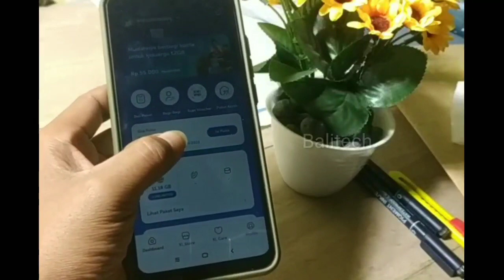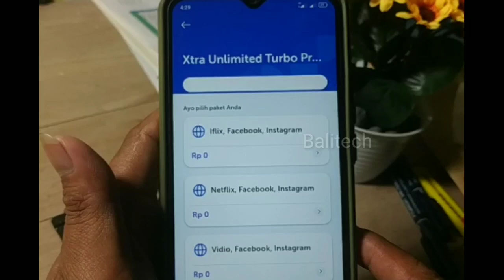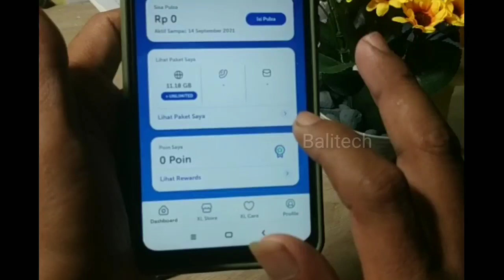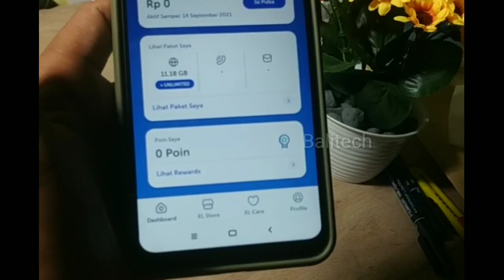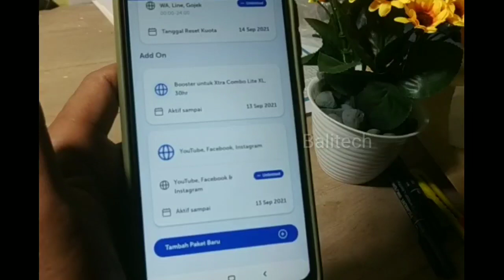Cara Mengaktifkan gratis Youtube Instagram Facebook di My XL Terbaru 2021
Kali ini saya kembali berbagi tutorial Cara mengaktifkan gratis youtube di aplikasi My XL. Selain youtube, ada Facebook, instagram dll juga bisa di aktifkan dari fitur ini. Semoga bermanfaat.

Cara aktifkan gratis youtube di XL 2021
Cara aktifkan gratis youtube di XL terbaru
Cara aktifkan gratis Facebook di XL
Cara aktifkan gratis instagra di XL
Unlimited Youtube xl
Cara mengaktifkan unlimited youtube xl terbaru
Bagaimana cara mengaktifkan Gratis youtube di my XL